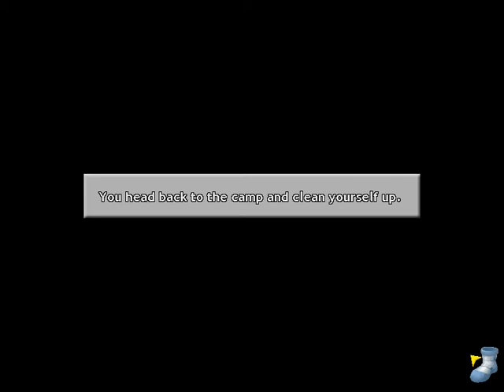Let's Play - Space Quest: Vohaul Strikes Back - Part 4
After getting past Danny Devito, we gain access to Vohaul's Fortress... and I gotta say... I'm loving the job I did on his voice.